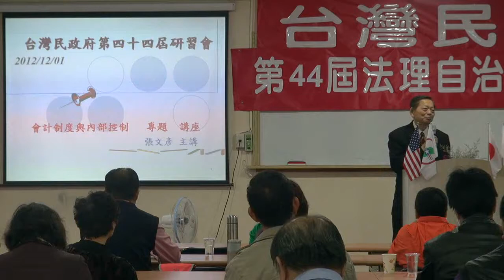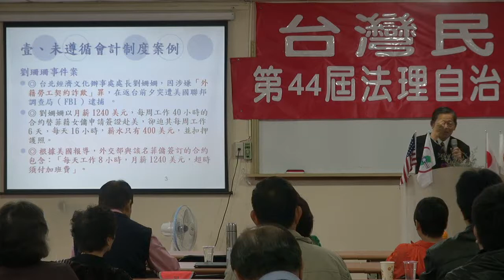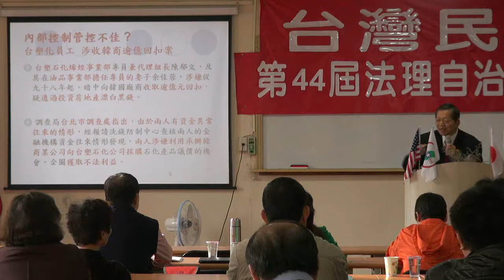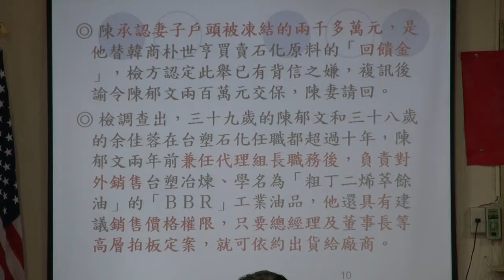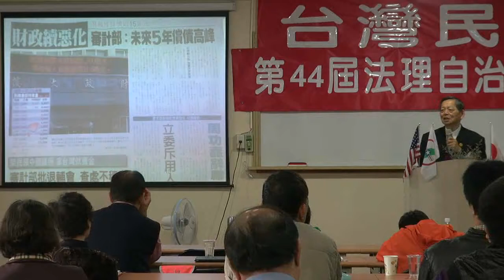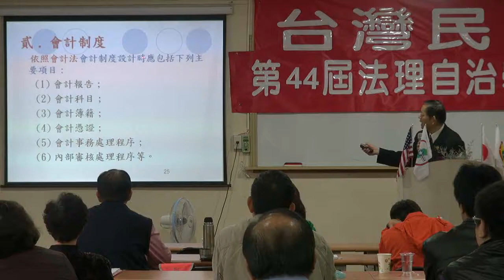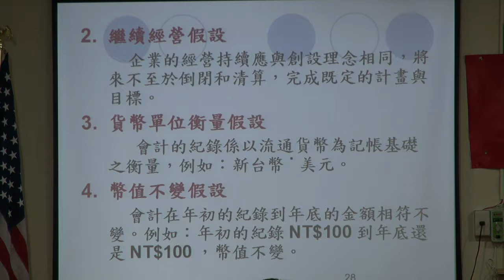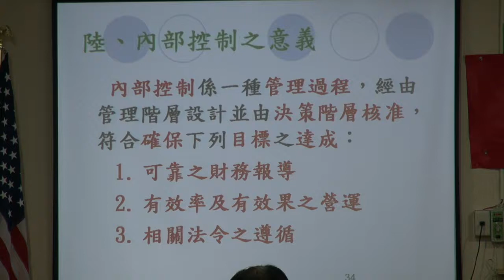121201-3-會計制度與內部控制-張文彥-台灣民政府第44屆法理自治學院